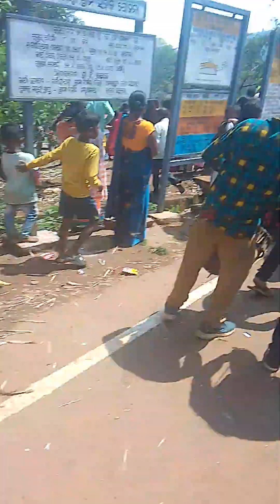ss,,mk,, video koraputia new,,2023